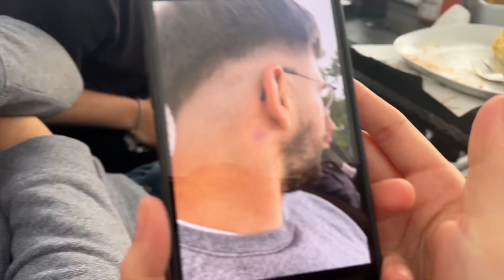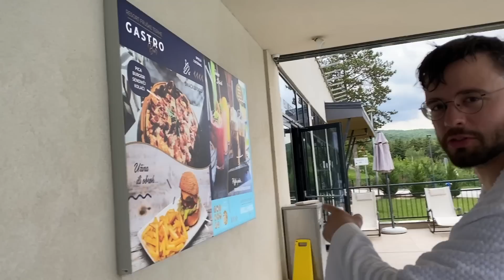ALLEINE IM 5 STERNE HOTEL